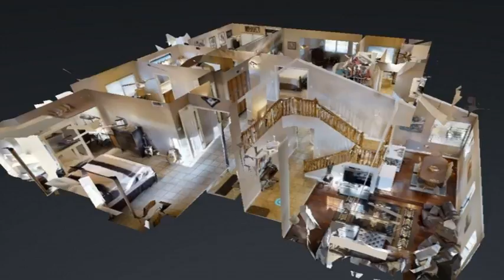421 S Tiago Drive Gilbert, AZ 85233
Relax under the misters or float in the crystal-clear pool while gazing at the palm trees and enjoy island life at its best! Centrally located east valley location in the highly sought-after Islands community, this beautiful home is in the heart of everything and checks all the important boxes. 5 beds, 3 baths, beautifully polished 3-car epoxy-floored garage, RV gate and a granite kitchen with stainless steel appliances. Spacious open floor plan, vaulted ceilings, two master bedrooms, Jacuzzi tub in main master along with walk-in closet and a large balcony overlooking the picturesque backyard. Professionally painted and visually appealing, all this home needs is you! Full home water purification system including refreshing ice-cold R/O water. Large shed stores all your outdoor
items freeing up garage space. Lemon and grapefruit trees produce delicious fruit annually, while the mature ficus tree and the new outdoor sunscreens help provide shade and keep power bills low (less than $200/mo). Enjoy peace of mind with a full home warranty including coverage for the air conditioning units and the pool! Pool heater extends your swimming season! Low maintenance desert landscaping makes yard work virtually non-existent while providing year-round beauty. Inside enjoy tile/wood flooring, crown molding, wooden window blinds, a wood-burning fireplace and tile showers. New hot water tank. Unparalleled "Islands" living with a picturesque community park, bike paths and a surprisingly low HOA. Relocating to Phoenix? Ask about a partial or fully furnished purchasing option.